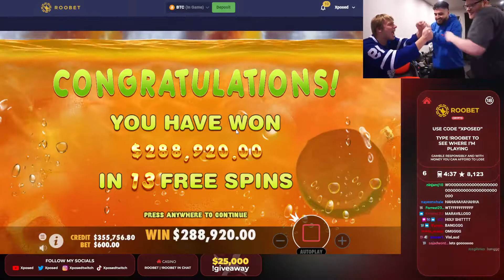Xposed win $228k In slots